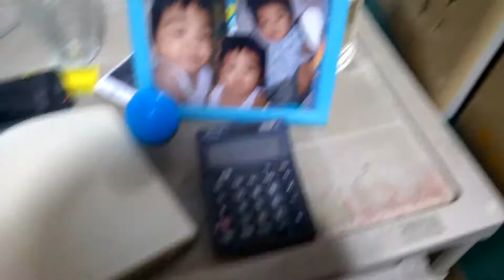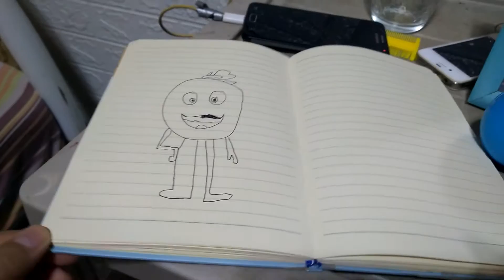The Emoji Movie: Gene's Vengeance (Full Movie) (Part 1)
Now playing: The Emoji Movie: Gene's Vengeance
Description: Why Gene is looking at the counter? Are they going inside in the unknown room? That's what I'm talking about. Bottle are in criminal for they're bad lives.
Rating: All
KIDS AND ADULTS AND OTHERS ARE STILL WATCHING THIS VIDEO